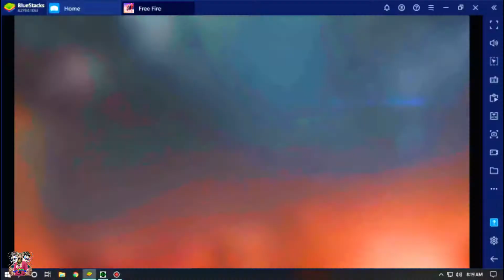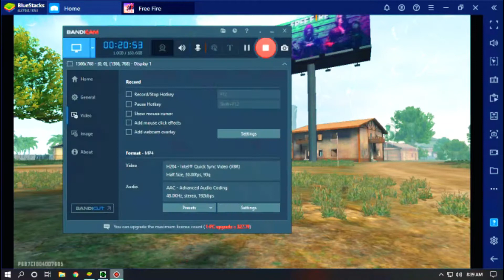Team BD71 vs Team 7H | Squad vs Squad Custom Clash Squad | Garena Free Fire 2021 | NAYEM007 FF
ABOUT ME :-
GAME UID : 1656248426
IN GAME NAME  :   NAYEM007 FF

GUILD NAME  :  BD71 DAKU
GUILD ID  :

Join Our_ BD71 DAKU Guild

This images & Pictures which are shown in this video .

_______JAI BANGLA___________